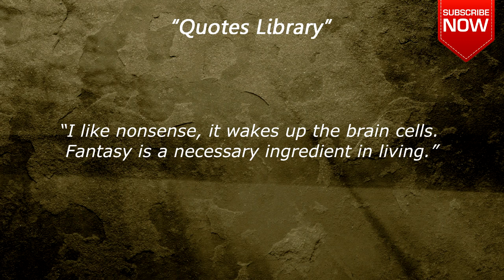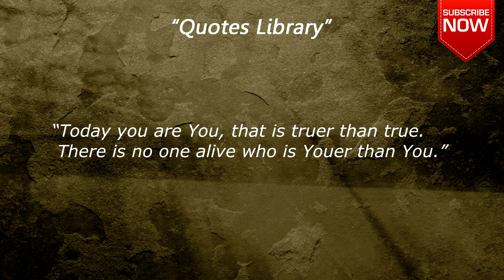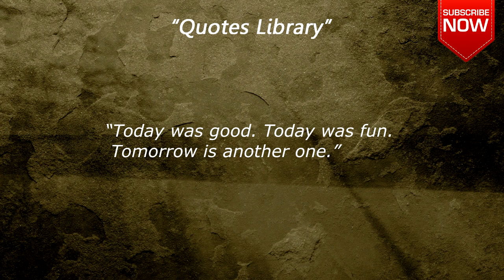Dr. Seuss Quotes - top 15 Quotes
Theodor Seuss Geisel was an American writer and illustrator best known for authoring popular children's books under the pen name Dr. Seuss. Wikipedia
"Wikipedia"

Quotes compilation